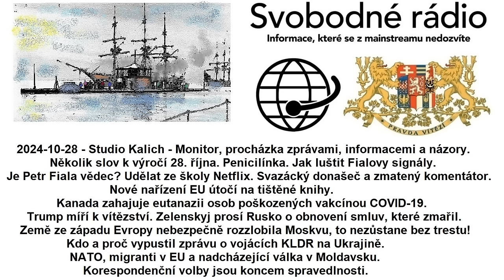2024-10-28 - Studio Kalich - Monitor, procházka zprávami, informacemi a názory